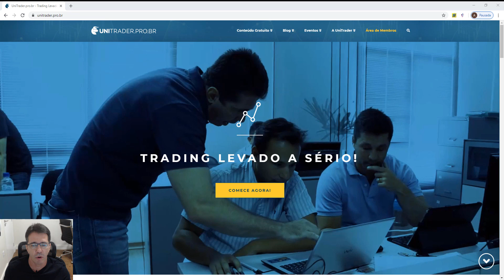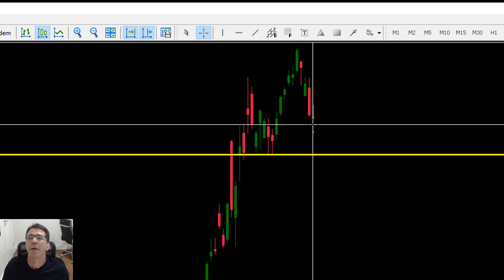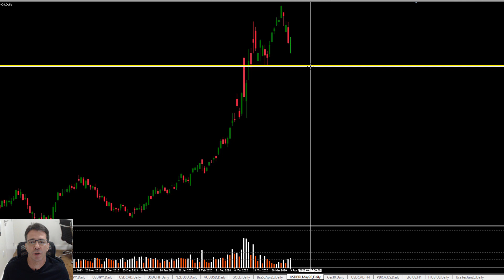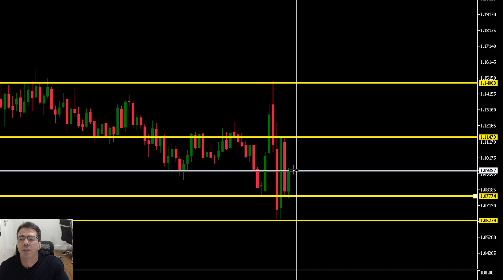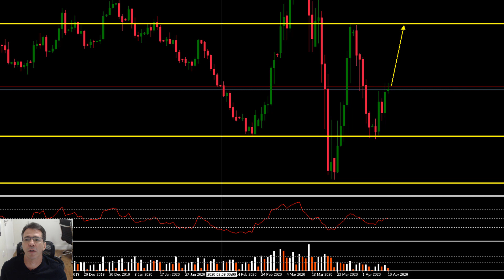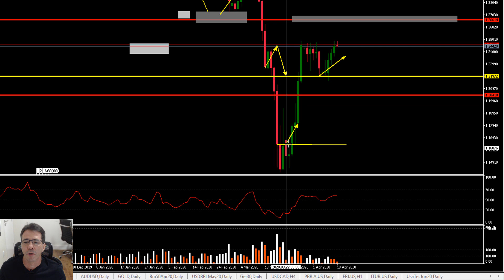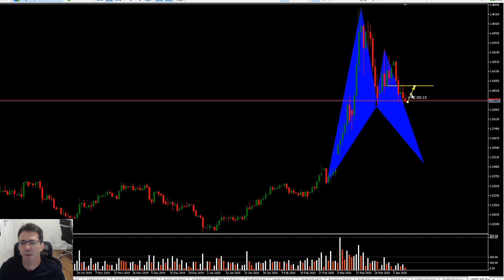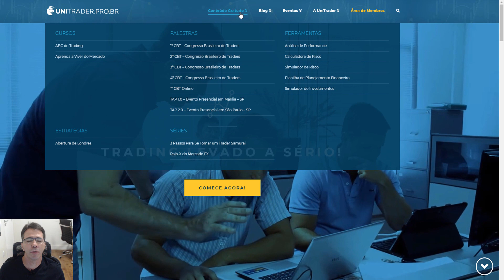Queda de 4.500 pontos no USDCAD?? [Oportunidades do Mercado 13/04/20]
[Websérie Gratuita] Operando a Crise com o Padrão de Ouro do Trading

Hoje quero falar a respeito do USDCAD que após um forte movimento de alta formou e está trabalhando dentro de um Padrão Harmônico bem interessante.

O movimento do preço já nos mostra os pontos X, A, B e C do Padrão. No ponto C teve um bom aumento de volume que indicou a entrada de força vendedora.

Agora a expectativa é a de que o preço vá formar o ponto D do Padrão, nos possibilitando surfar na formação da perna C-D onde poderá gerar boas oportunidades na ponta Vendedora, com um possível movimento de queda de mais de 4.500 pontos.

Então vou ficar bem de olho nessa oportunidade.

E além do USDCAD analisei também os ativos: Índice Bovespa, Mini Dólar, Gold, EURUSD e GBPUSD.